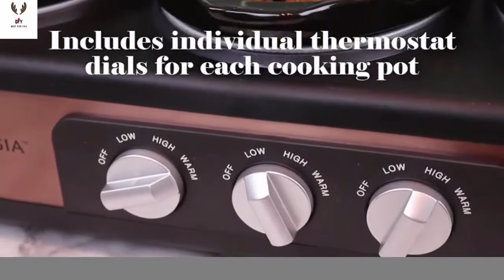Top 5 new kitchen gadgets 2020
Best Kitchen Gadgets - New Kitchen Gadgets 2020 Amazon

Product Link:
1.Joseph Joseph Elevate Carousel Nylon Kitchen Utensil Set with Rotating Storage Stand, 6-piece, Sky by Joseph Joseph
2.Joseph Joseph 85146 CupboardStore Expandable 3 Tier Shelf Organizer for Cabinet, Gray
3.YAMAZAKI Home 2249 Tower Ladle Holder-Lid Stand for Utensils in Kitchen, Black
4.HomeCraft TSC15 3-Station 1.5-Quart Oval Slow Cooker Buffet - Copper
5.Nostalgia HDS248COKE Large Coca-Cola Diner-Style Steamer, 24 Hot Dogs and 12 Bun Capacity